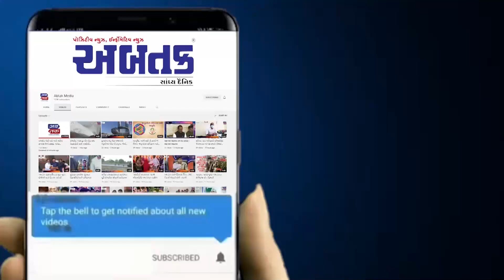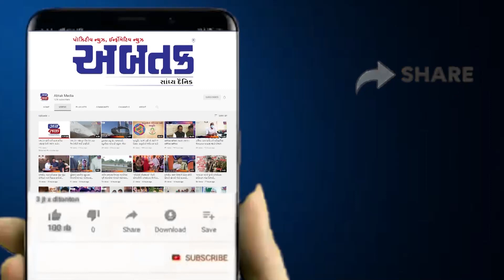ગુજરાતના આ ગામમાં ખેડૂતોનો નવતર પ્રયોગ, ડ્રાફ્ટીંગ ટેકનોલોજી દ્વારા મેળવ્યું ત્રણ ગણું ઉત્પાદન